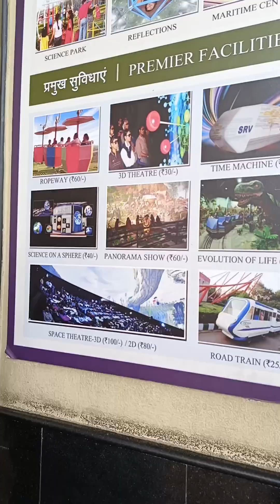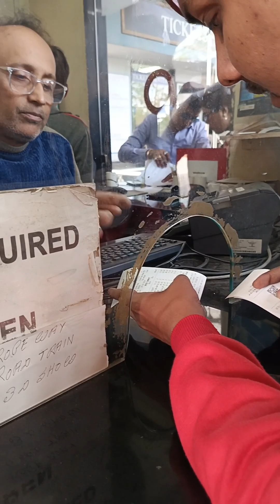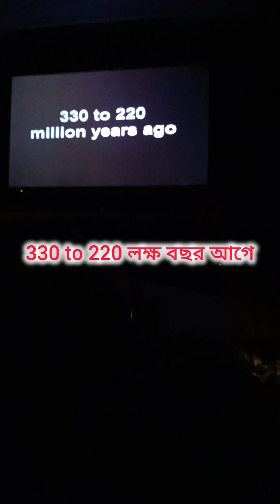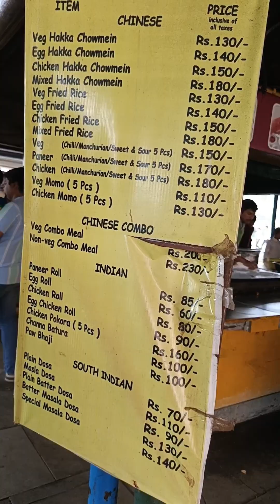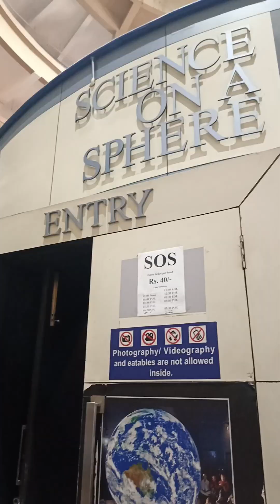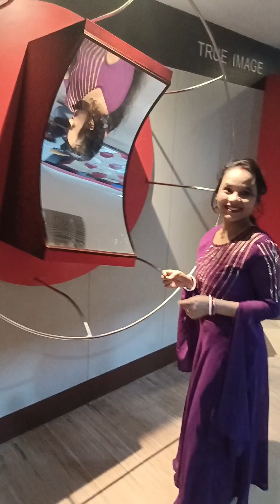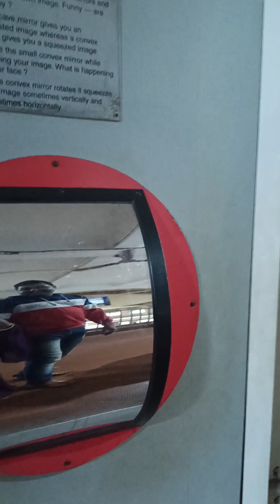Kolkata science city অনেকদিন বাদ কলকাতার সাইনসিটি পুরো ঘুরে দেখলাম#trending#kolkatasciencecity#2024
Kolkata science city full vlog